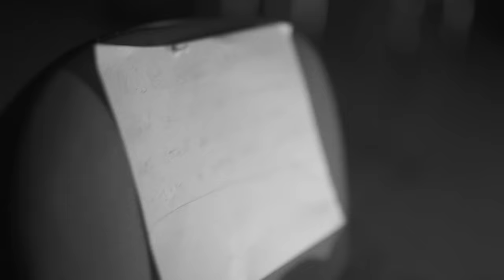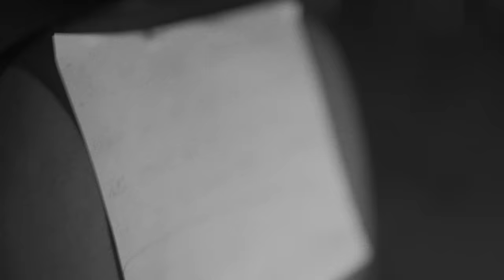ATMO music - Dokud nás smrt nerozdělí ft. Sofian Medjmedj (Official Video)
Třetí singl z připravované třetí desky.

RAP, ZPĚV: Kryštof “HANK“ Peuker, Sofian Medjmedj
HUDBA: Karel “Mahoney“ Machačka
TEXT: Kryštof “HANK“ Peuker
SBOR: Adéla Částková, Anežka Cvejnová, Jan Král
KAMERA, STŘIH: Zdeněk Sopušek / FORWARD CREATIVES